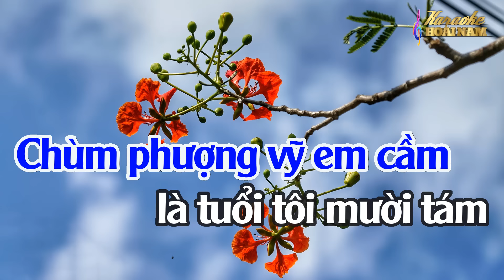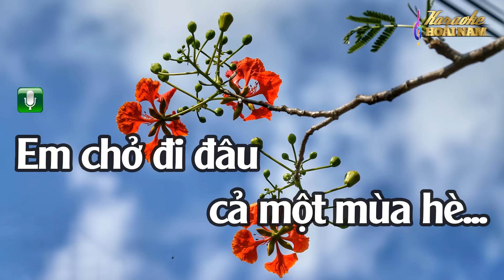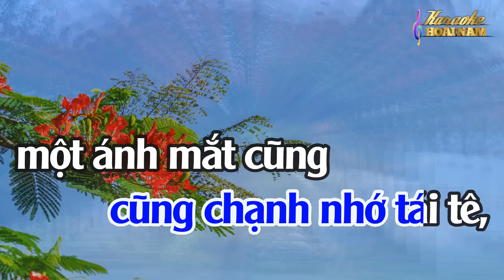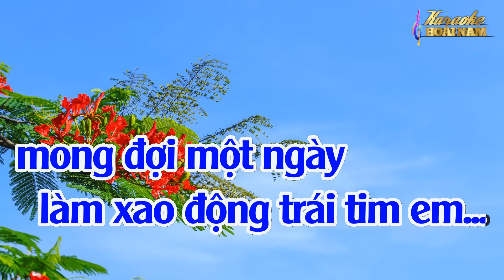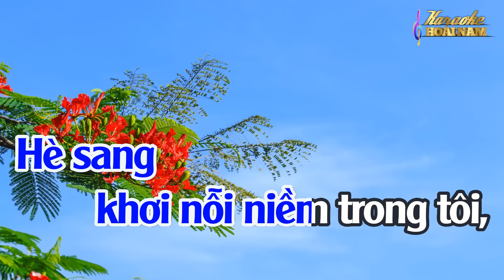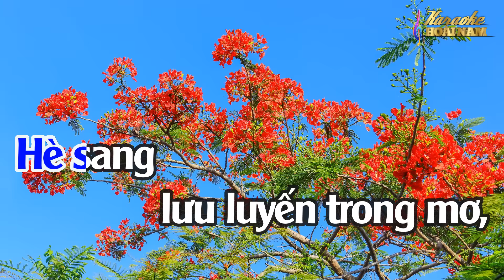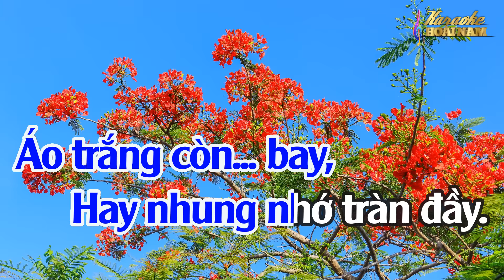Karaoke Vọng Cổ Phượng Hồng - Dây Kép Thấp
Karaoke Vọng Cổ Phượng Hồng - Kép Thấp
© Tác giả : Phạm Văn Phúc
© Bài hát thuộc sở hữu của Tác giả và Đơn vị Chủ sở hữu tác quyền đáng kính.
© Nếu có bất kỳ vấn đề gì liên quan đến tác quyền, bản quyền, mong Chủ sở hữu thông báo cho KARAOKE HOÀI NAM qua email